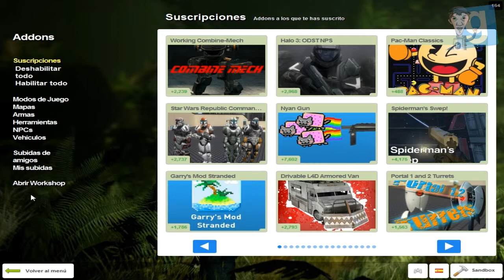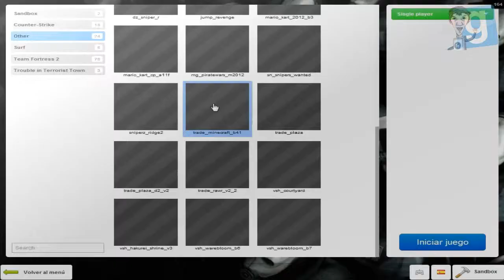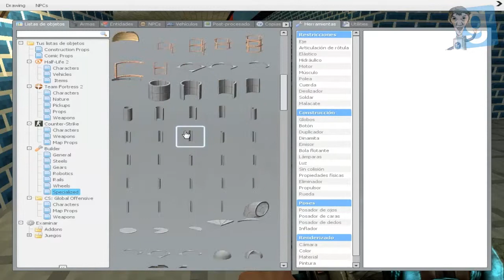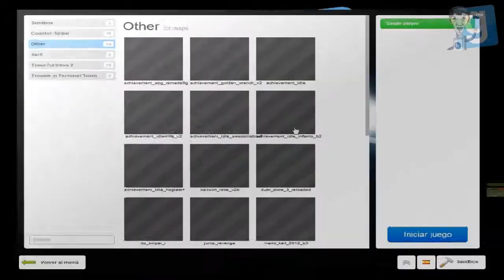Garry`s Mod - Minecraft, barcos y peces